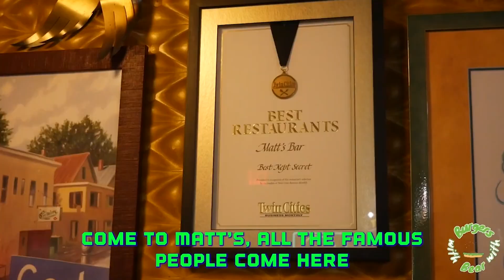We Reviewed Minnesota's Best Burgers So You Don't Have To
Our very own Burger Expert and NBA 2K Star BearDaBeast has tried a lot of Burgers from Minnesota, and he has some thoughts to share with you!

Bear has some tips for which burgers you should try in Minnesota and what situations you should have these burgers in.

What is your favorite burger in Minnesota? Do you agree or disagree with our burger recommendations? Which burger did we miss?